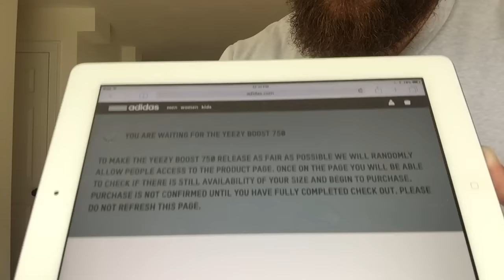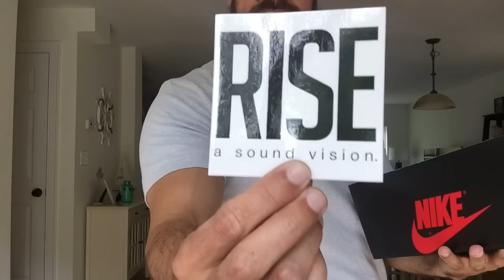The Cleanest JORDAN RETRO Of 2016